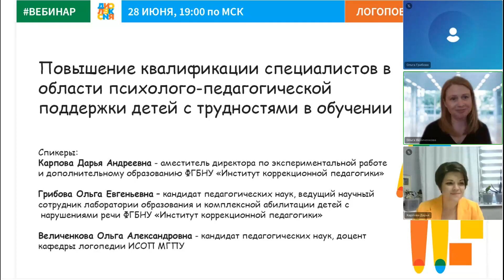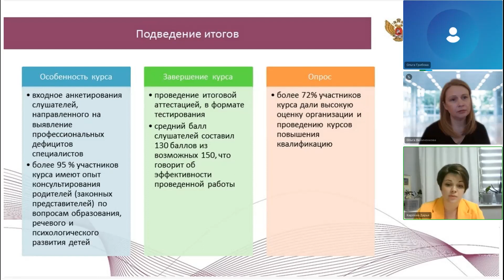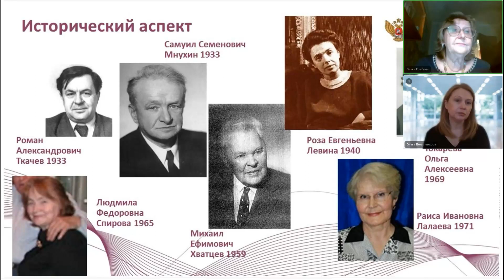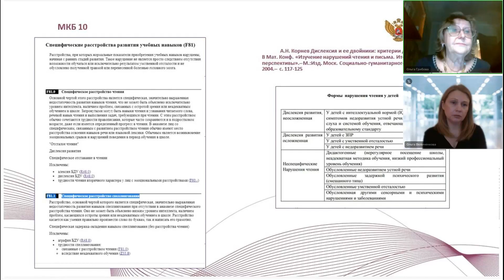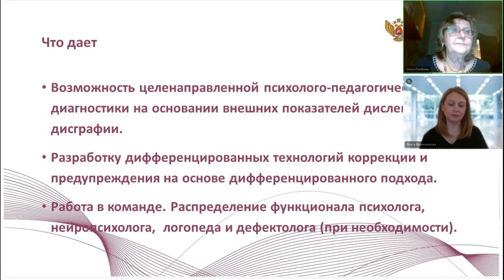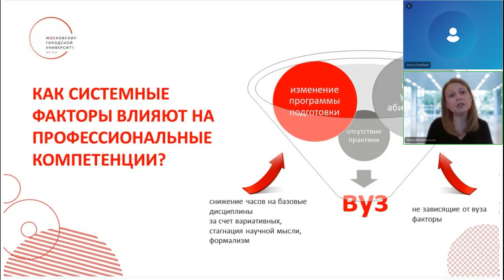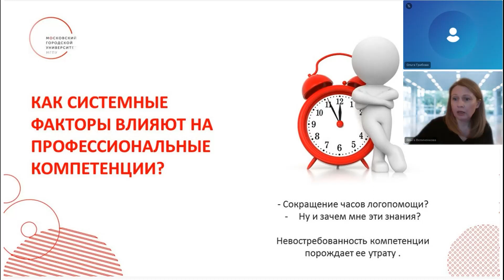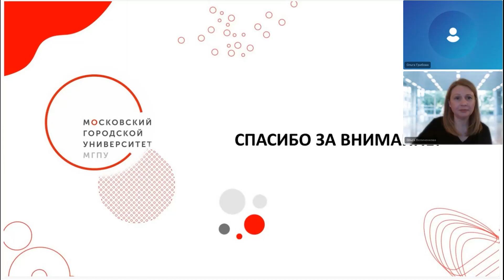Повышение квалификации специалистов в области психолого-педагогической поддержки учащихся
На вебинаре для педагогов, психологов и родителей «Повышение квалификации специалистов в области психолого-педагогической поддержки детей с трудностями в обучении» обсудили следующие вопросы:

- Формирование профессиональных компетенций специалистов в области нарушений письма и чтения у детей.

- Какие проблемы существуют в области профессиональной подготовки?

- Хватает ли знаний, полученных в университете? Каким образом можно получить новые компетенции относительно диагностики и коррекции дисграфии, дизорфографии, дислексии?

- Опыт подготовки и реализации программ повышения квалификации на базе ФГБНУ «Институт коррекционной педагогики».

 - Консультирование семьи ребенка с трудностями в обучении.

Спикеры:
Карпова Дарья Андреевна - заместитель директора по экспериментальной работе и дополнительному образованию ФГБНУ «Институт коррекционной педагогики»

Грибова Ольга Евгеньевна – кандидат педагогических наук, ведущий научный сотрудник лаборатории образования и комплексной абилитации детей с нарушениями речи ФГБНУ «Институт коррекционной педагогики»

Величенкова Ольга Александровна - кандидат педагогических наук, доцент кафедры логопедии ИСОП МГПУ